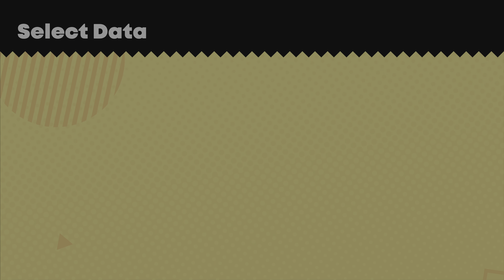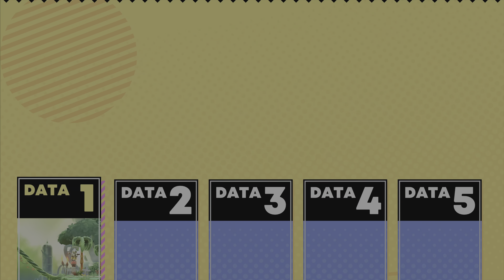Sonic Superstars PS4 & PS5: x9999 Gold Coins, x1M Total ACT Score!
Featuring self-created cheats for Sonic Superstars on the Playstation 4 and 5 versions, I dissect effective methods to optimize Total Score Points for each Stage and Gold Coins. This empowers to effortlessly indulge into the cosmetics shopping without the burdensome grind. Sonic Superstars, the 2023 platform game collaboratively developed by Arzest and Sonic Team, and published by Sega, offers an engaging side-scrolling gameplay reminiscent of the classic Sonic the Hedgehog titles released for the Sega Genesis in the 1990s. Pure nostalgia if you ask me!

I am also looking into making the fruits count higher as well (x9999 likely) to avoid the grind in that as well.

Description:
- x9999 Gold Coins (For Shop / Cosmetics)
- x1 Million+ Total Score per Stage/ACT
(WIP)